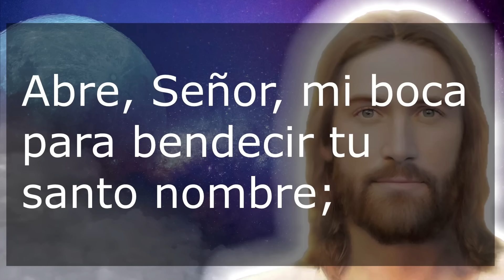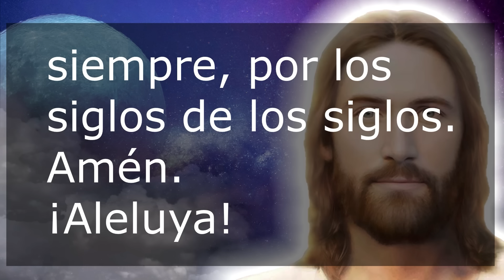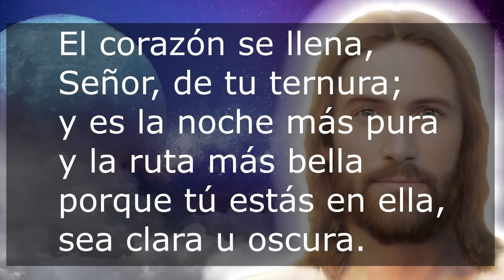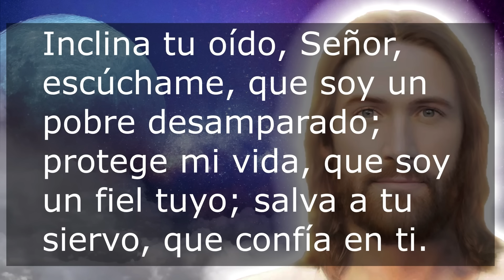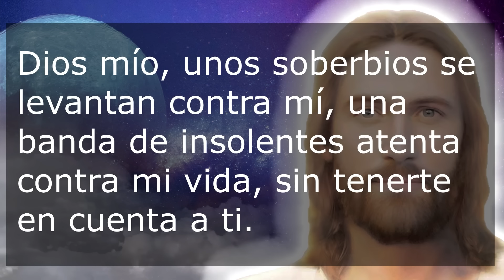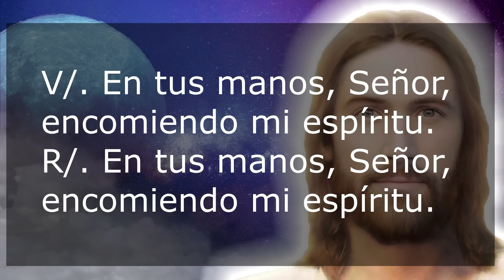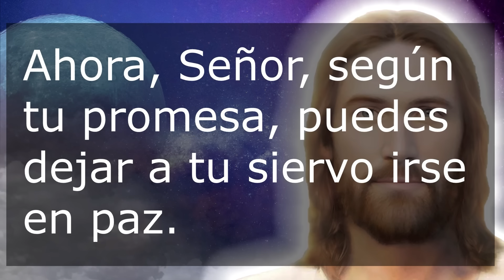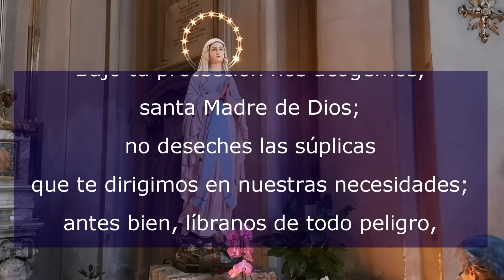Oración de la noche 4 de Marzo Completas Liturgia de las horas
Recemos la oracion catolica de la noche de este Lunes 4 de Marzo de 2024, del tiempo de Cuaresma. Agradezcamos al Señor por este día que llega a su fin.

No te pierdas el: "CERCO DE JERICÓ Oración de la noche de SANACIÓN y LIBERACIÓN en vivo"